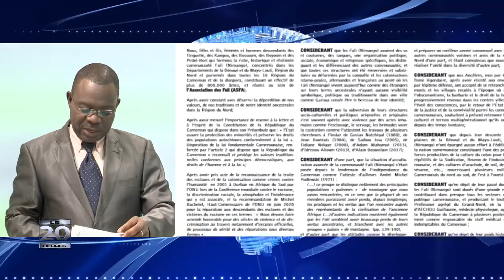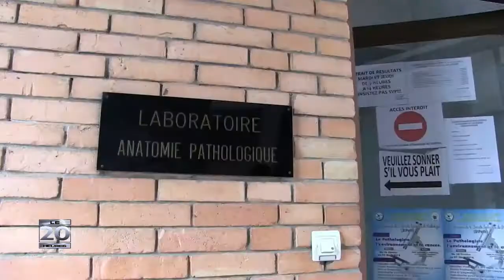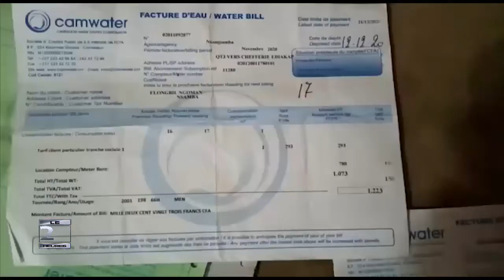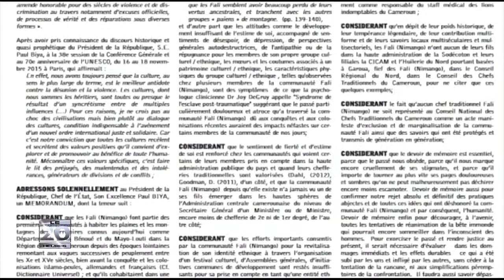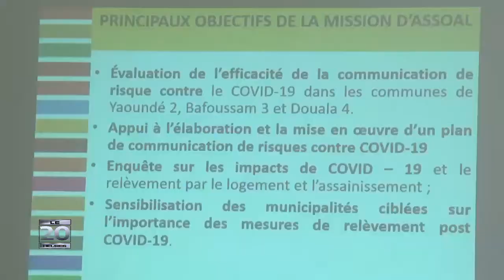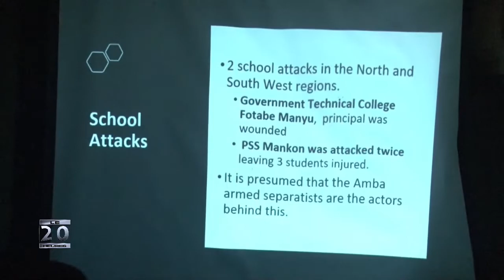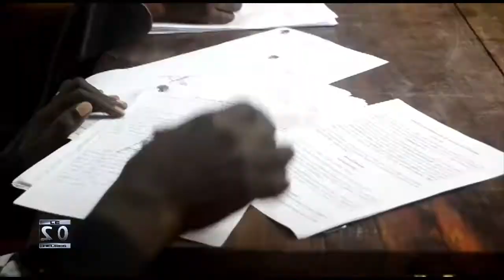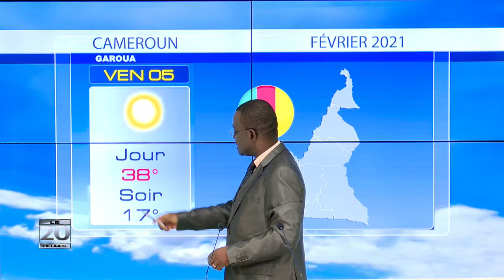DBS JTF 20H DU 040221